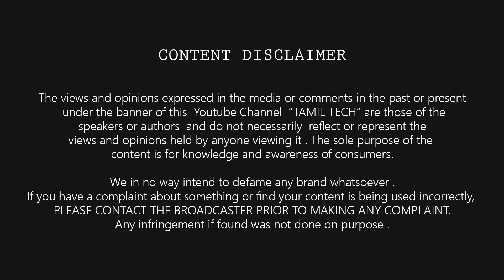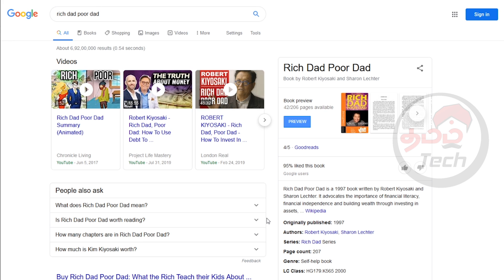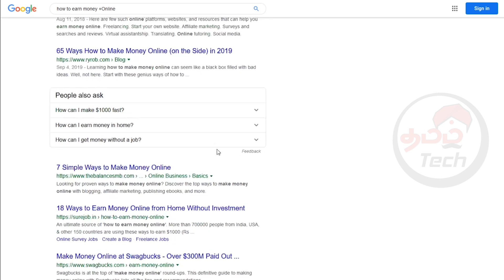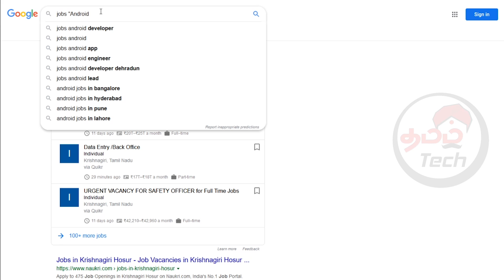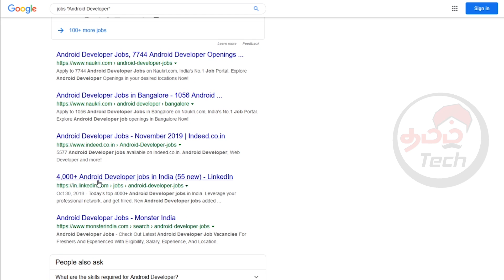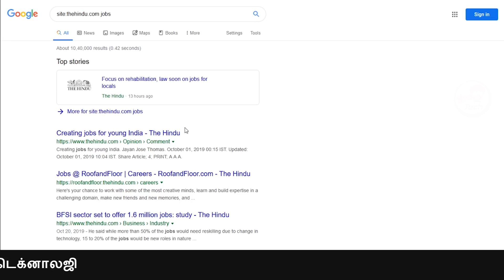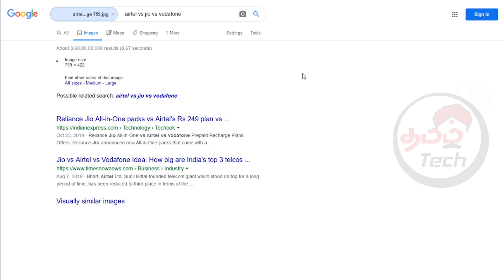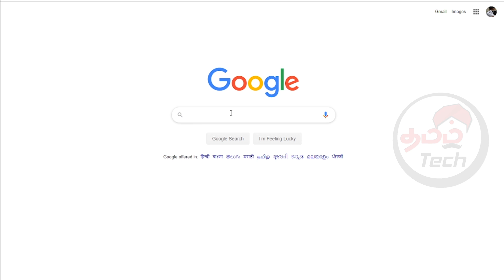யாருக்கும் தெரியாத 10 Google Search Tips/Tricks 🔥🔥🔥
In this video, lets see Some of the most useful Google search Tips/tricks that will make you Crazy - in Tamil Tech